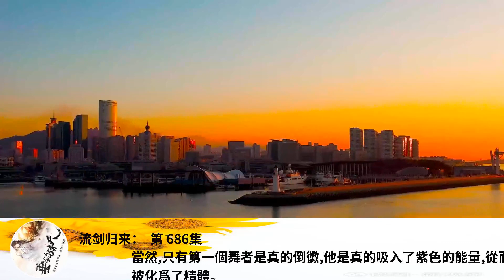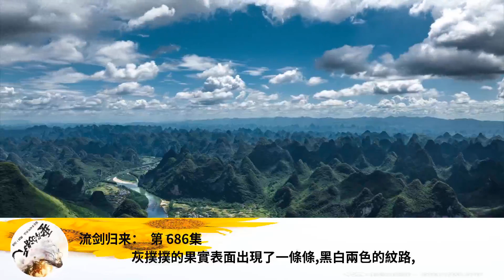流劍歸來： 第 686集